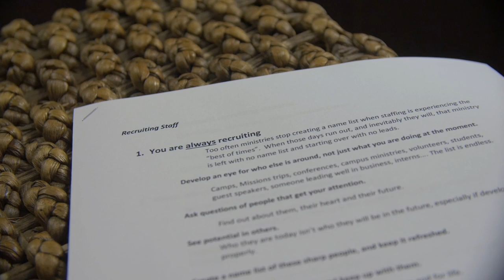Wake Church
Through your prayers and support, Wake Church is launching this fall to reach more people for God's Kingdom.